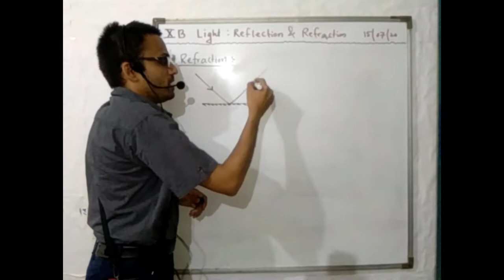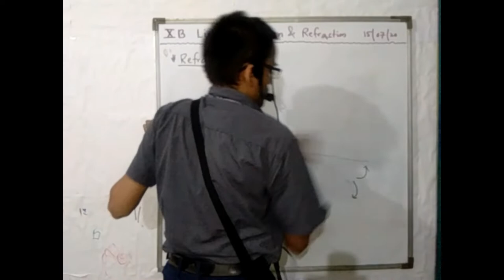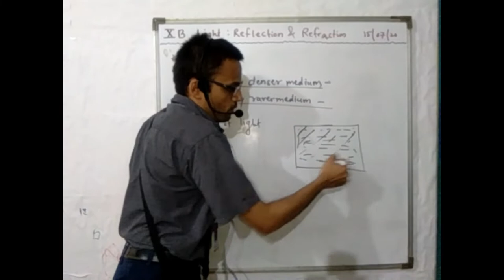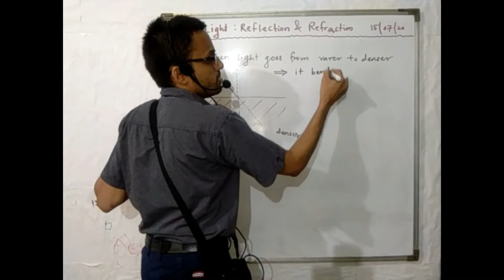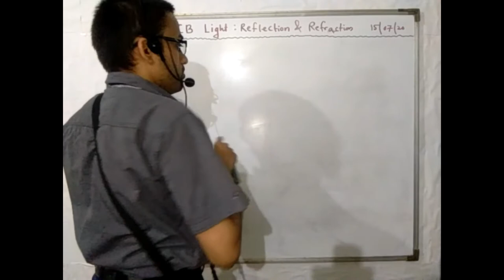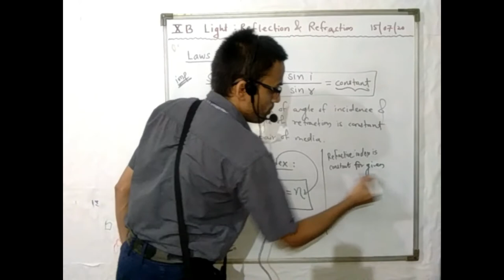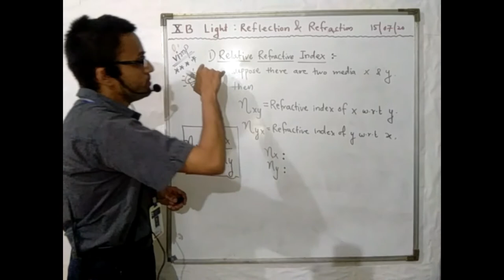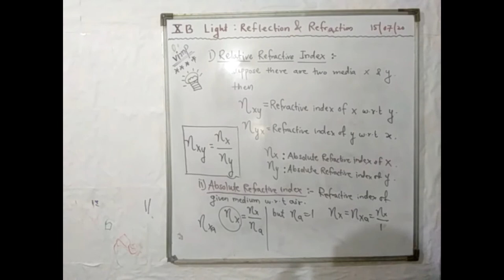X B LIGHT LECT 9